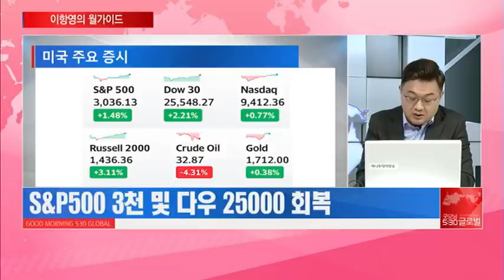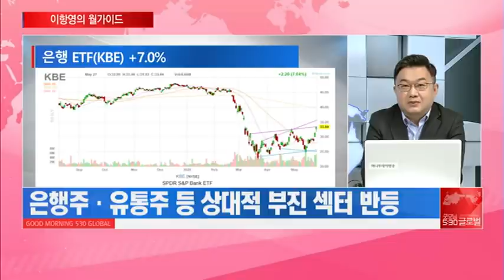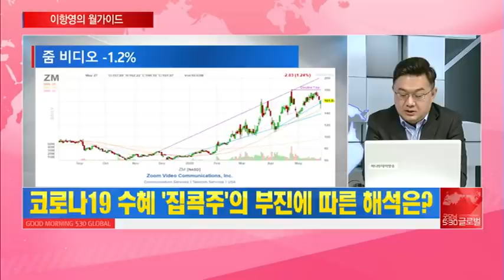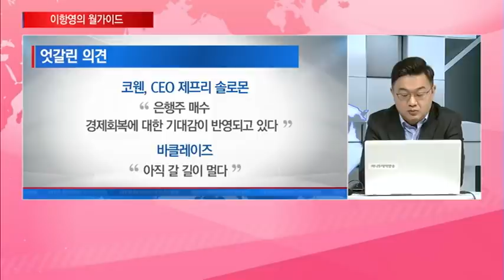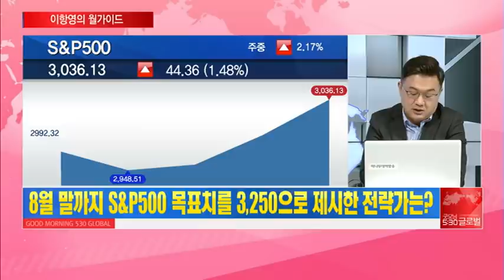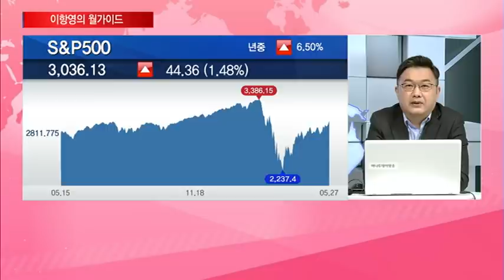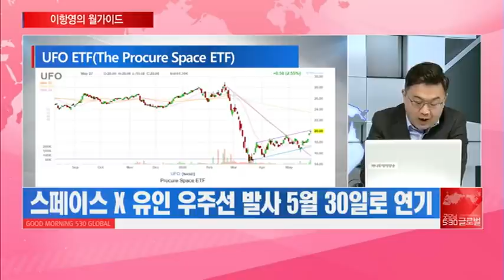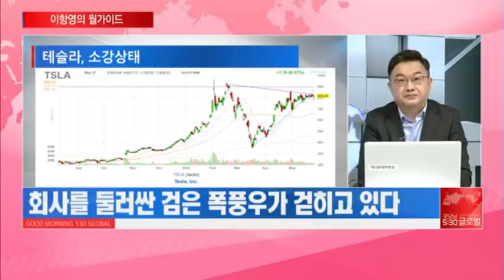[이항영의 월가이드] 'SPACE X' 발사 연기계속해서 우주항공 테마에 주목해야.. / 머니투데이방송 (증시, 증권)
05/28 굿모닝 530 글로벌 2부